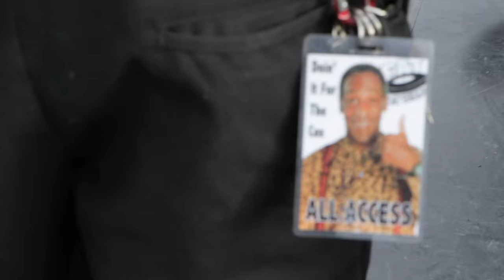Fat Wreck Chords 25 Year Anniversary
a Raw Cut Media production
Shot by Lando, Jay, Linus & Marc